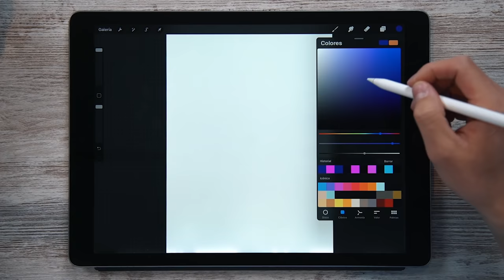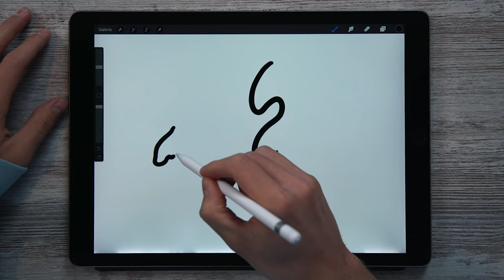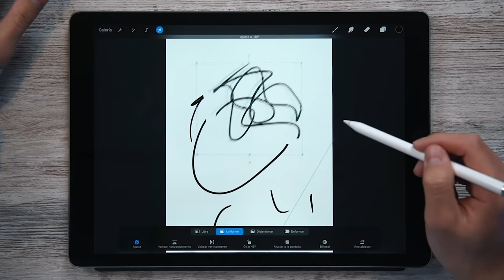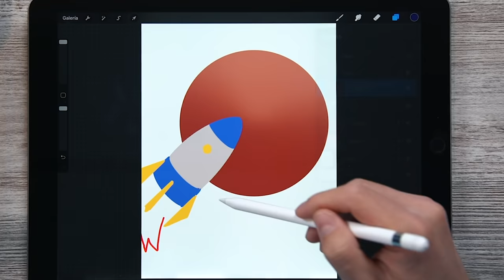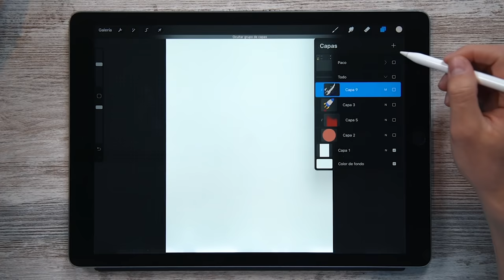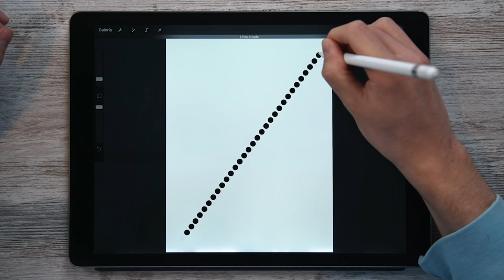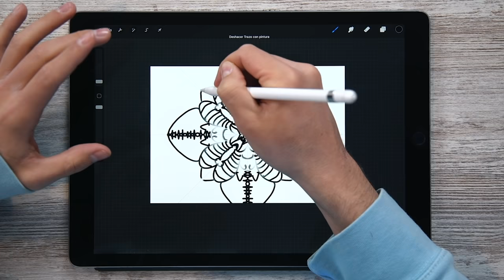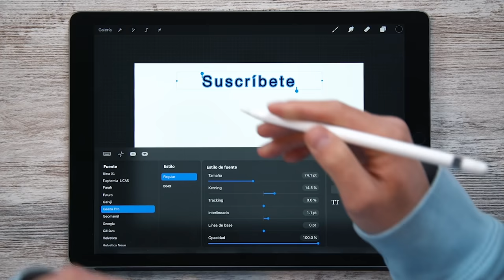9 TRUCAZOS para PROCREATE 🚀